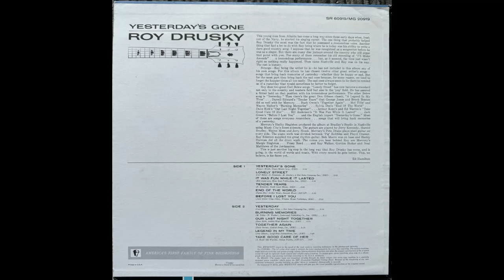Burning Memories - Roy Drusky